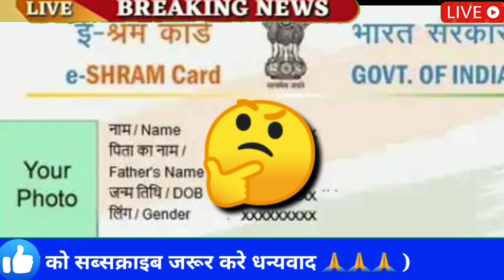ई-श्रम कार्ड पर 50000 मिलना शुरू |पीएम किसान योजना की 11वी किस्त 4000 | खाद 5000 braking news today